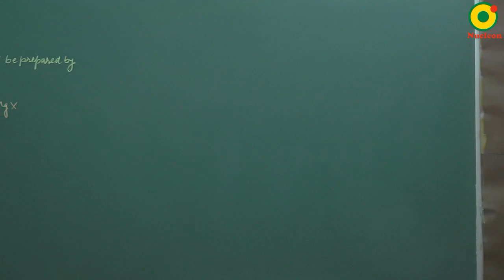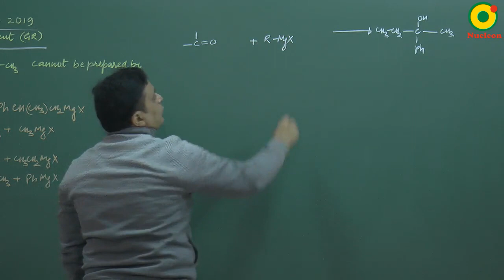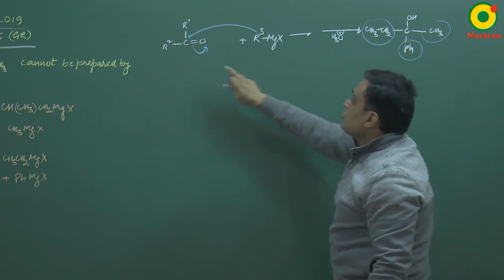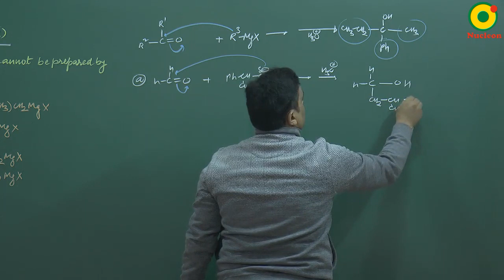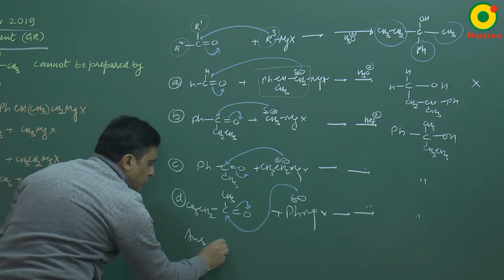IIT JEE Chemistry JEE Main (2019) Grignard Reagent Problem Solving By VKP Sir